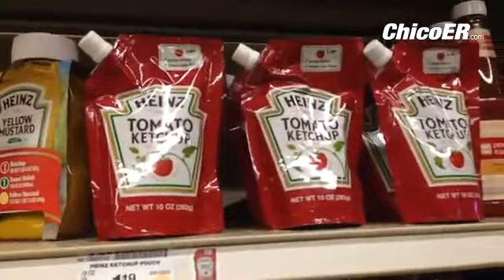Shopping: Some of the many varieties of ketchup, including pouches?